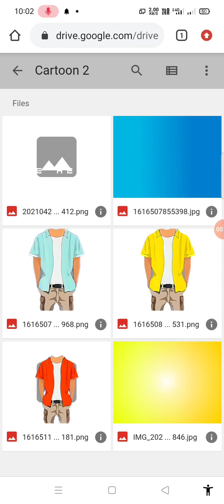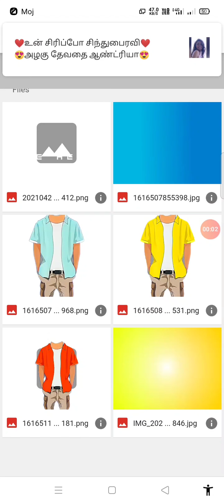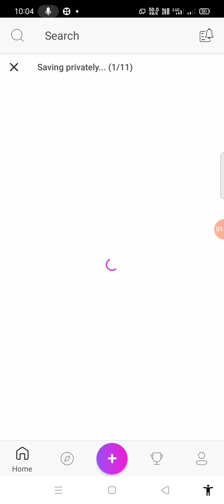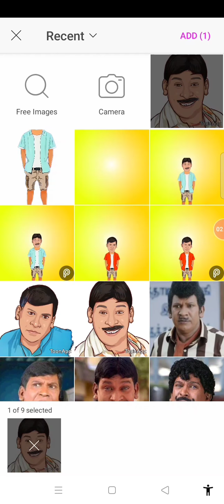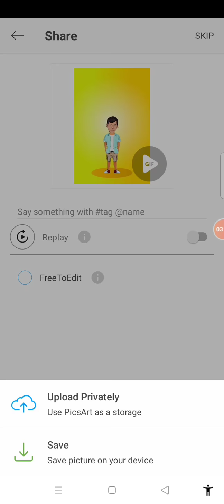Your Face to Cartoon Face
Download background